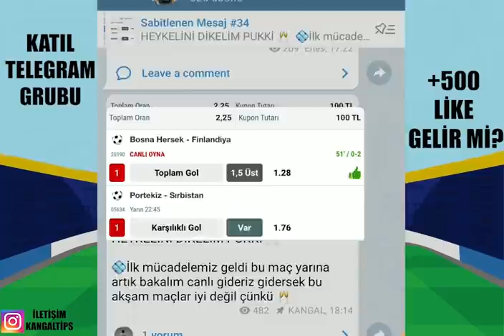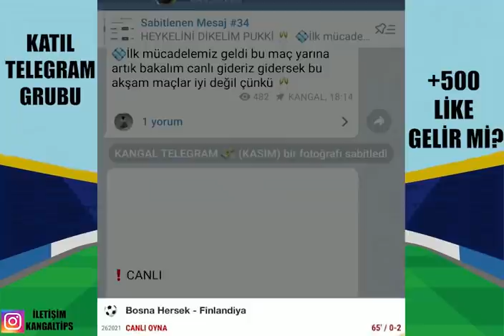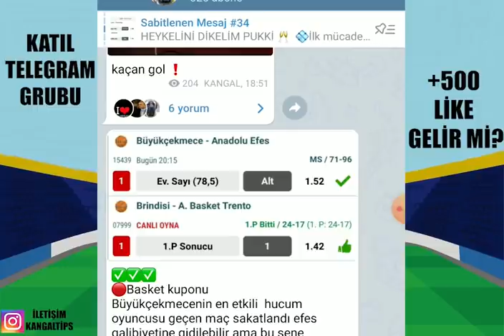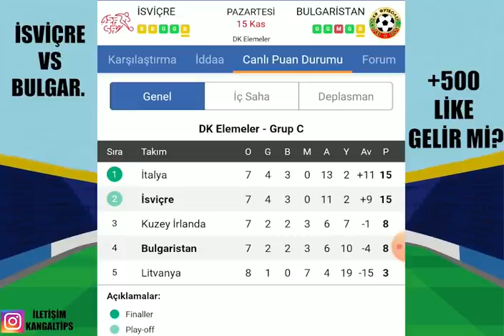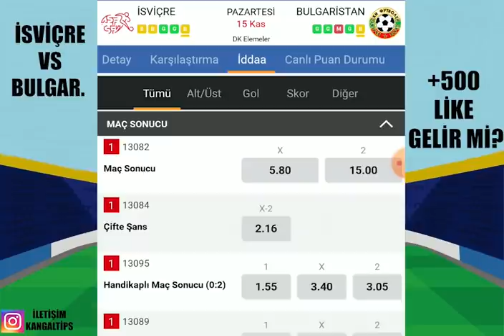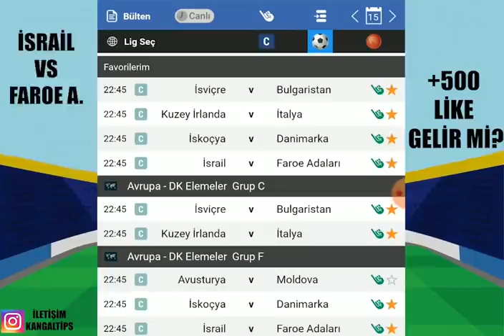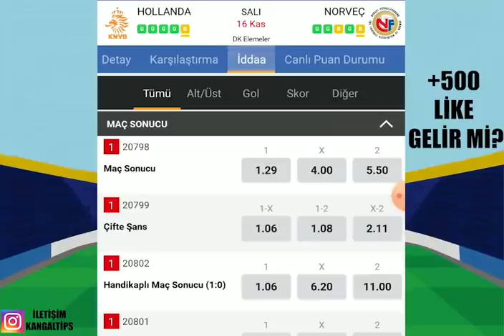DURMAK YOK SAPLAMAYA DEVAM ! 16 KASIM 2021 İDDAA TAHMİNLERİ